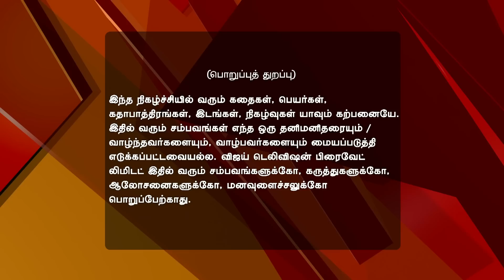Kalyanam Mudhal Kaadhal Varai 08/09/16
Kalyanam Mudhal Kaadhal Varai!
Aditya is Furious! The families rejoice, while Aditya is left fuming on learning that Arjun is performing the puja for Priya's well-being. Later, Priya becomes emotional as Pooja tells her about Aditya's harsh words.